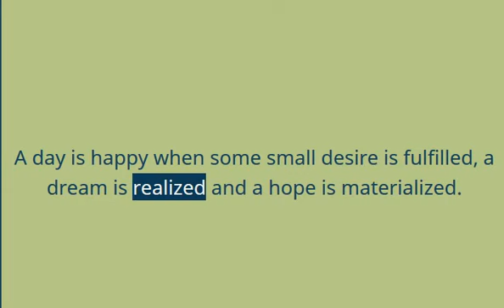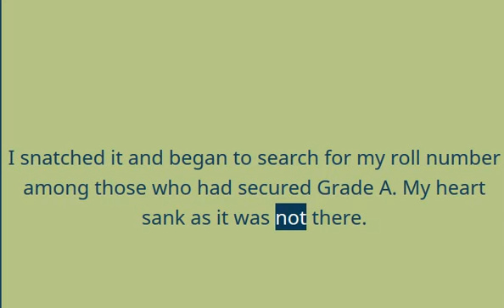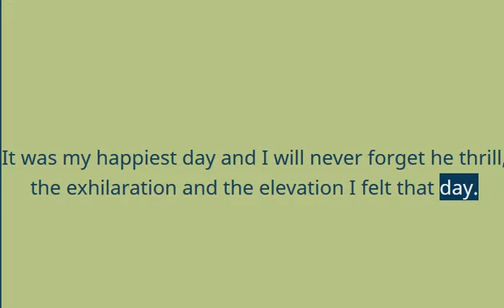A Memorable day of my life | English Essay